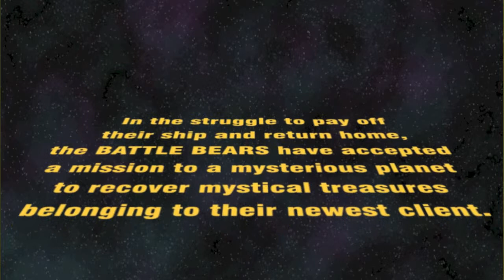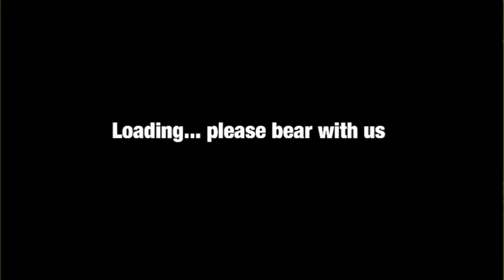Battle Bears-1 PT 1